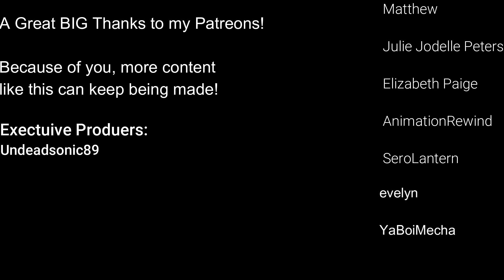The Ghost and The Darkness Movie Pond Reviews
Man, the next lion king movie look insane! Let's take a look at The Ghost and The Darkness.